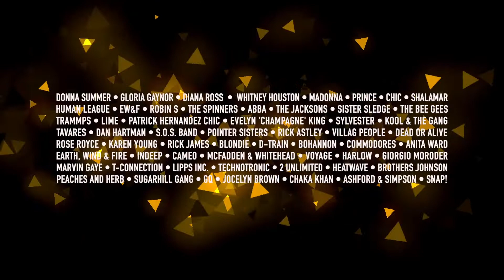Disco250, 1 Mei 2021, Tivoli Vredenburg, Utrecht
A live DJ set with over 250 tracks, for you to dance to, on May 1st 2021!